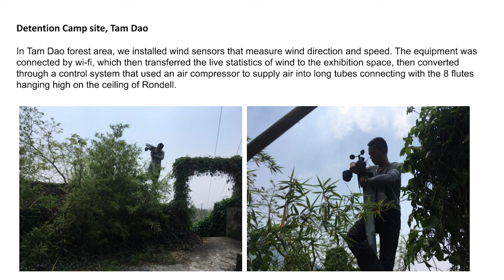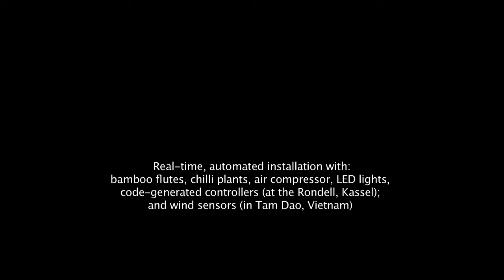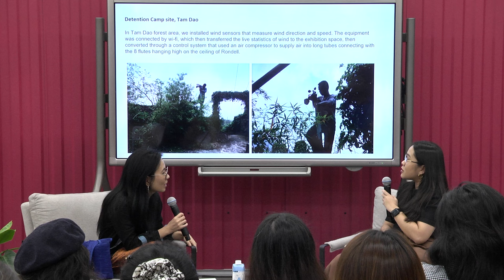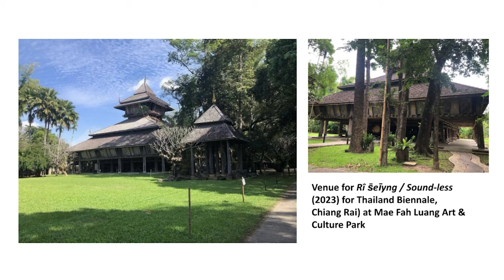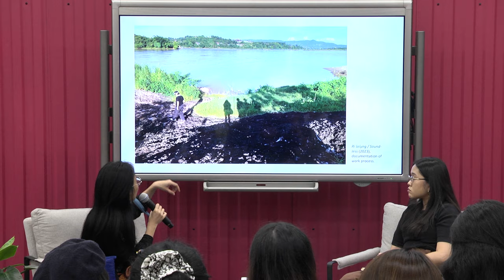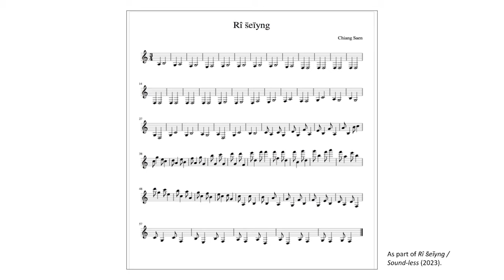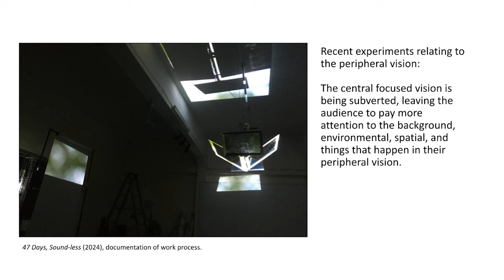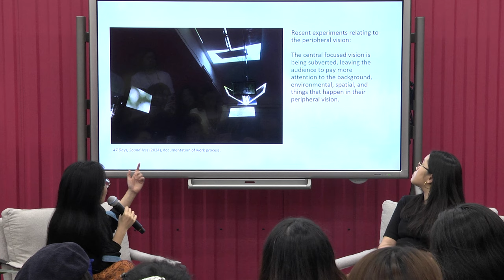47 Days, Sound-less | Tea with Nguyễn Trinh Thi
Join Hanoi-based artist Nguyễn Trinh Thi and SAM curator Syaheedah Iskandar as they chat about sense perception and cultural memory over afternoon tea and bites. Hear from the artist about the many influences across media and culture in the artwork 47 𝘋𝘢𝘺𝘴, 𝘚𝘰𝘶𝘯𝘥-𝘓𝘦𝘴𝘴 — a new commission by the Han Nefkens Foundation and Singapore Art Museum
(SAM) which incorporates movie abstracts related to the artist’s home country of Vietnam.

This talk was part of Singapore Art Week at SAM.

Nguyễn Trinh Thi is a Hanoi-based independent filmmaker and video/media artist. Her diverse practice has consistently investigated the role of memory in the necessary unveiling of hidden, displaced, or misinterpreted histories; and examined the position of artists in Vietnamese society.

Nguyễn is founder and director of Hanoi DOCLAB, an independent center for documentary film and moving image art in Hanoi since 2009.

47 𝘋𝘢𝘺𝘴, 𝘚𝘰𝘶𝘯𝘥-𝘓𝘦𝘴𝘴 by Vietnamese artist Nguyễn Trinh Thi is a film that explores the relationships between sound and silence, vision, language, colours and their absence. Nguyễn identifies “peripheries”—including natural landscapes used as backdrops, uncredited characters and soundtracks from American and Vietnamese movies—that reveal more-than-human perspectives. Offering new ways of looking and listening, 47 𝘋𝘢𝘺𝘴, 𝘚𝘰𝘶𝘯𝘥-𝘓𝘦𝘴𝘴 invites audiences to reflect on the inextricable relationship between a place and its inhabitants.

47 𝘋𝘢𝘺𝘴, 𝘚𝘰𝘶𝘯𝘥-𝘓𝘦𝘴𝘴 by Nguyễn Trinh Thi is commissioned by the Han Nefkens Foundation, Mori Art Museum, M+ Hong Kong and Singapore Art Museum—Moving Image Commission 2021. The commission aims to support contemporary artistic production within the field of the moving image and is directed at artists of Asian origin, nationality or living in Asia.

47 𝘋𝘢𝘺𝘴, 𝘚𝘰𝘶𝘯𝘥-𝘓𝘦𝘴𝘴 is on view at Singapore Art Museum from 12 January to 14 April 2024.